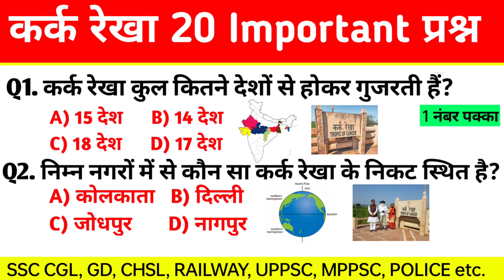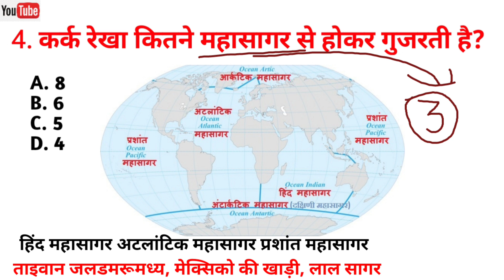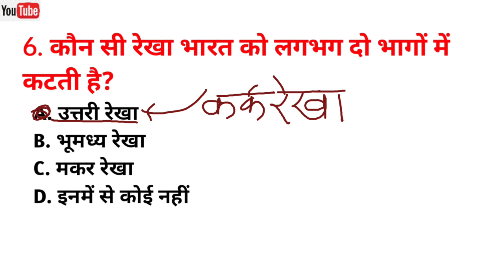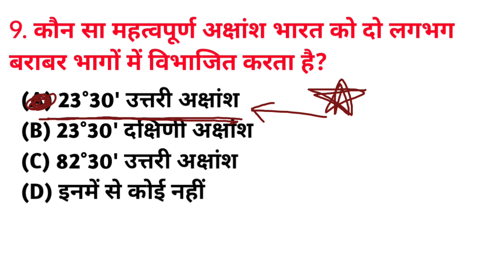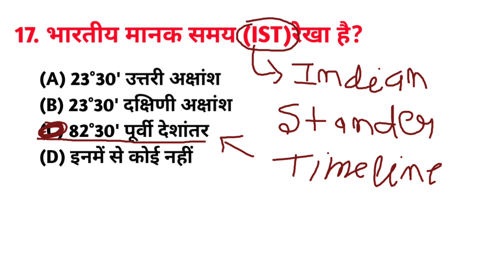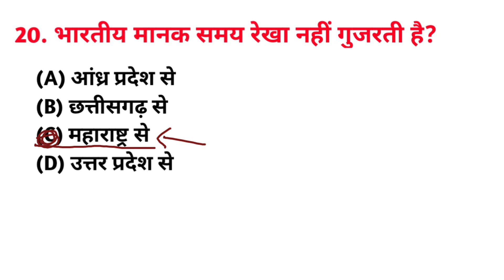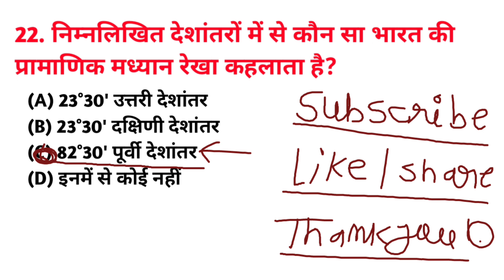कर्क रेखा और प्रधान मध्यान रेखा टॉप 20 प्रश्न | Tropic of Cancer Indian Prime Meridian .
कर्क रेखा से संबंधित महत्वपूर्ण प्रश्न
कर्क रेखा के महत्वपूर्ण प्रश्न
कर्क रेखा किसे कहते हैं
कर्क रेखा से सम्बन्धित महत्वपूर्ण प्रश्न
कर्क रेखा से जुड़े सारे महत्वपूर्ण प्रश्न
कर्क रेखा से सम्बन्धित सभी महत्वपूर्ण प्रश्न
कर्क रेखा से सम्बंधित महत्त्वपूर्ण प्रश्न
कर्क रेखा किस राज्य से गुजरती है
कर्क रेखा की महत्वपूर्ण बातें
कर्क रेखा कहां स्थित है
कर्क रेखा क्या है
कर्क रेखा कैसी होती है
कर्क रेखा
कर्क रेखा भारत के किन राज्यों से गुजरती है
कर्क रेखा 21 जून
कर्क रेखा के देश
कर्क रेखा ट्रिक
कर्क रेखा छत्तीसगढ़
भारत में कर्क रेखा किन किन राज्यों से होकर गुजरती है
कर्क रेखा पर स्थित देश
कर्क रेखा राज्यों के नाम
कर्क रेखा कहां से गुजरती है
कर्क रेखा short trick video
कर्क रेखा किस जिले से गुजरती है
कर्क रेखा किस राज्य से गुजरती है,कर्क रेखा किन देशों से पास होती है,कर्क रेखा पर स्थित सभी देशों के नाम